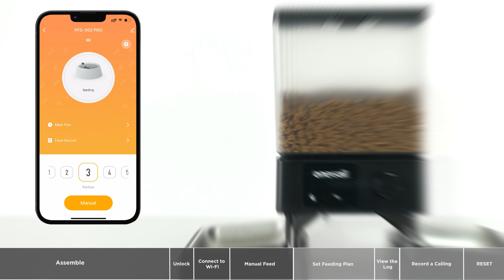How to set oneisall WiFi cat feeder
Tutorial video for setting oneisall cat feeder